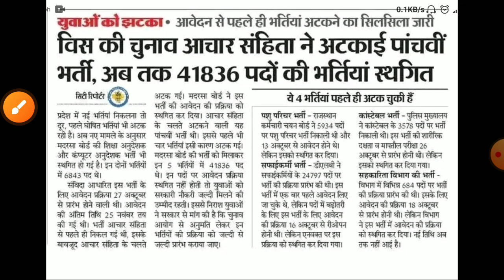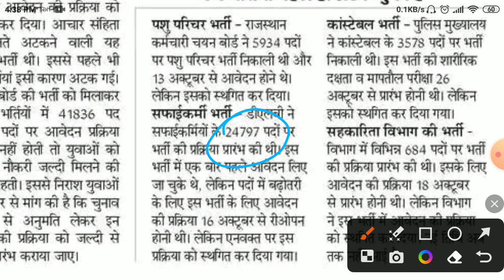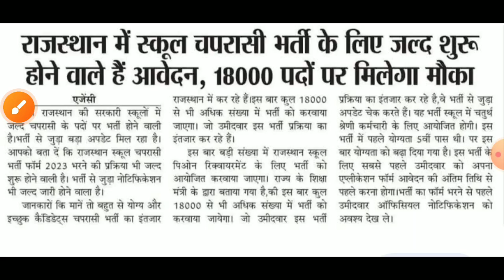राजस्थान स्कूल चपरासी भर्ती 2023/Rajasthan peon vacancy 2023/rajsthan chaprasi bharti2023/syllabus